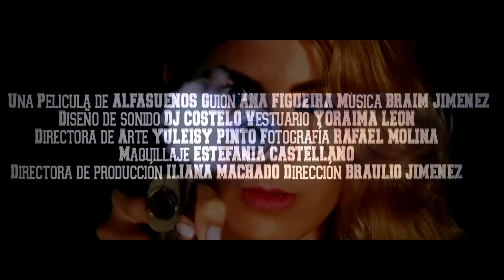CANDY183K Tráiler Oficial 2018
Candy183K Una película de AlfaSueños Dirigida por Braulio Jiménez.
Candy revela la obsesión del Sr. Lamas por los animes y como emplea a los jóvenes vistiéndolos de sus personajes favoritos para organizar peleas de apuestas clandestinas. Andrés encargado del secuestro de cada niño a edad temprana lleva a la Dr. Amanda cada uno de ellos, donde le aplican una sustancia llamada 183k. creada por ella, la cual está basada en un compuesto de aditivos que permite la producción de Adrenalina en el cuerpo a un 100% constante basados en su masa mol de 183 duplicando constantemente al natural su dosis. Candy junto a Sebastián deciden llevar a la luz pública la verdad sobre esa casa hogar trayéndoles consecuencias donde ella tendrá que sobrevivir en una lucha final.